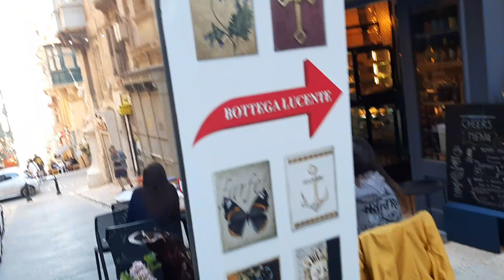Valletta - April 2023 - Malta